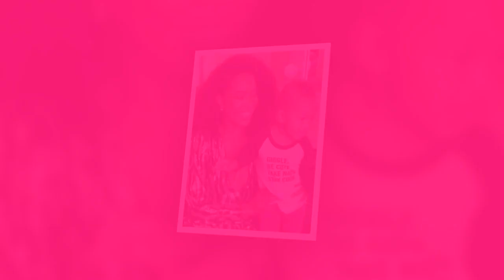Gabrielle Union Posts Adorable Makeover From Daughter Kaavia.